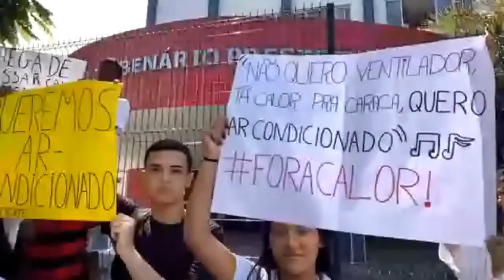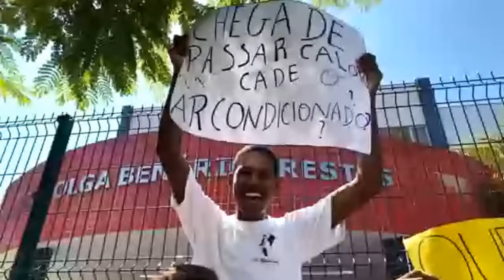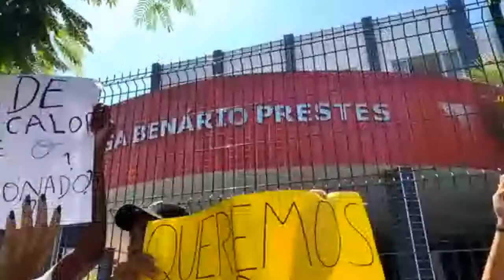AO VIVO: Alunos do C.E. Olga Benário Prestes sofrem com calor nas salas de aula